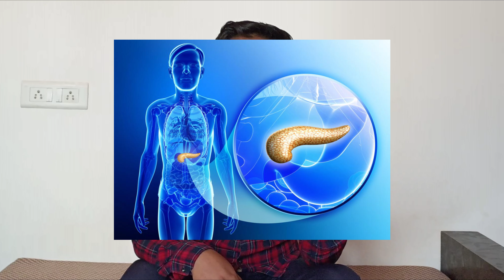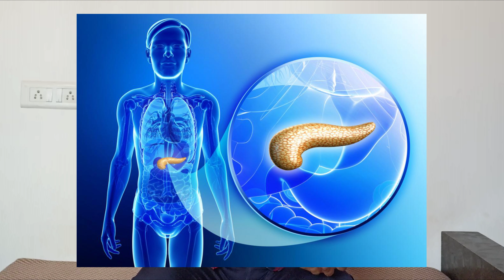What Is Diabetes Mellitus ? Symptoms, Causes & Types l Health l Hindi l Pharma Boy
In this video I'm talking about diabetes mellitus. What is diabetes mellitus ?It's symptoms, causes & types. I just hope this video will be helpful for you :)
🕒🕒🕒🕒🕒🕒🕒🕒TIME STAMPS🕒🕒🕒🕒🕒🕒🕒🕒
Intro 🕒 0:00 🕒
What is diabetes? 🕒1:11 🕒
Causes of diabetes 🕒1:37  🕒
Types of diabetes  🕒2:01 🕒
Type 1 diabetes 🕒2:09 🕒
Type 2 diabetes 🕒3:03  🕒
Summary 🕒 3:43 🕒